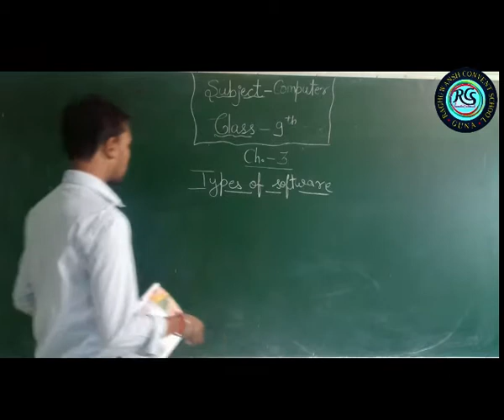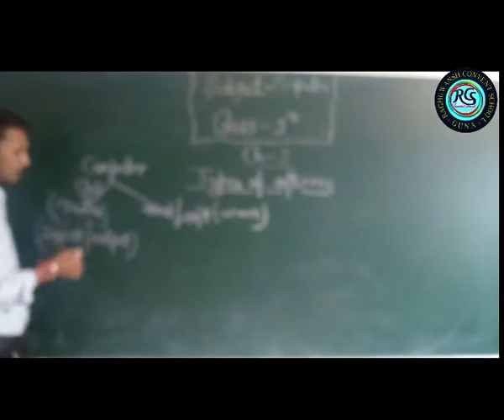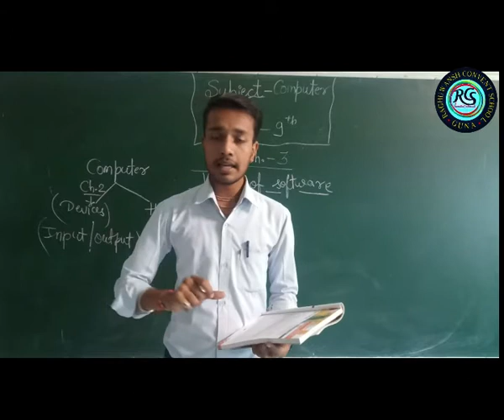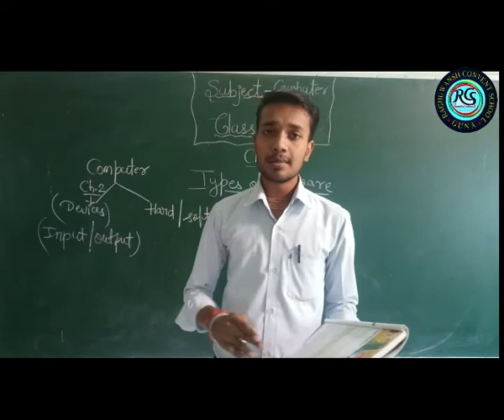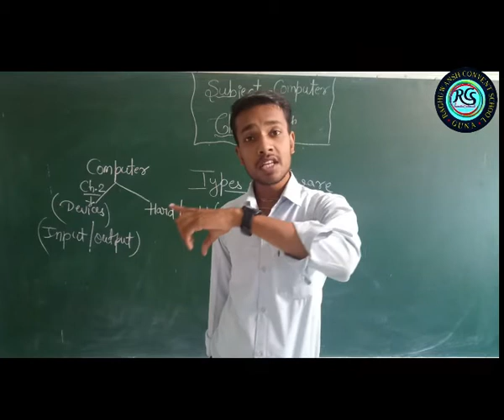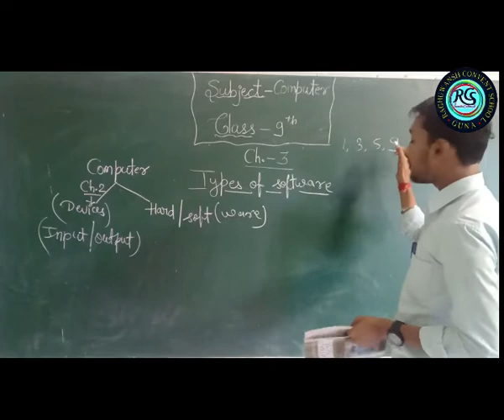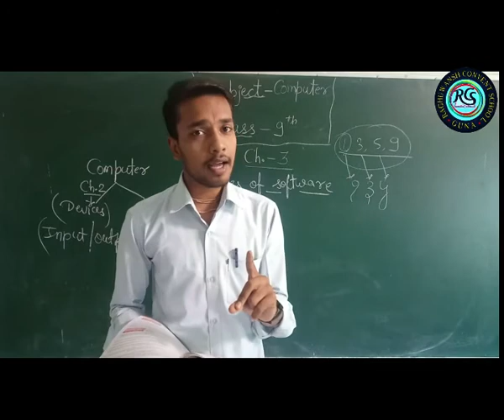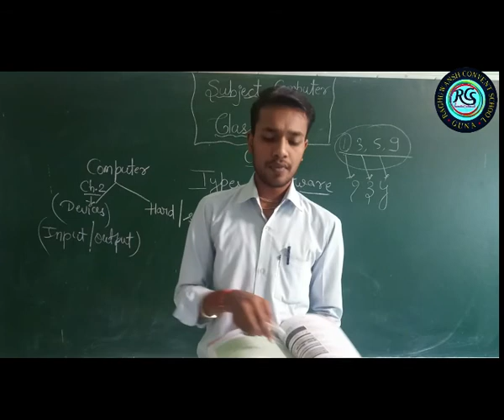05.09.2020 Computer Class-9th